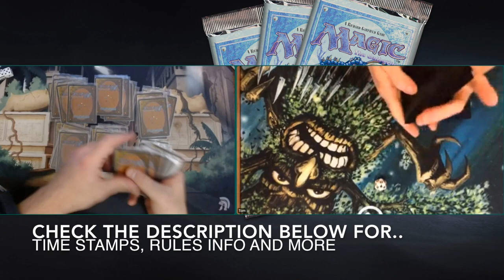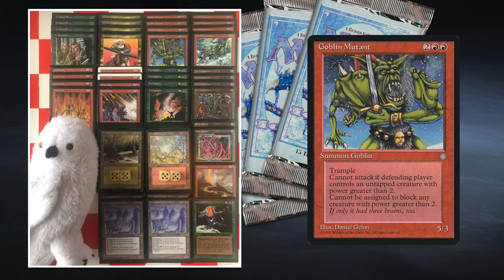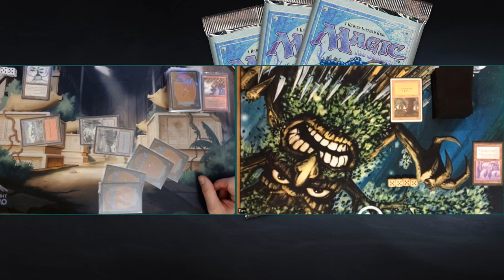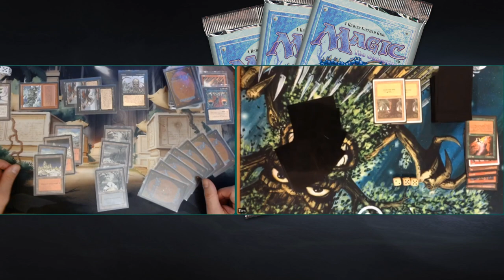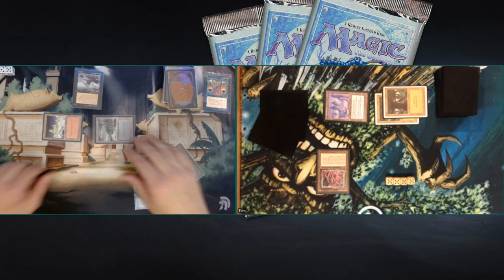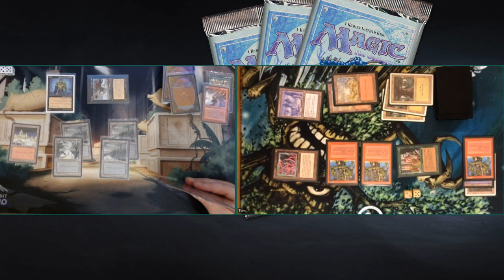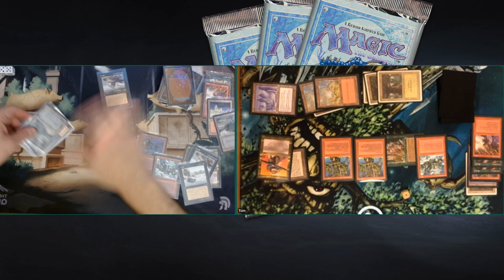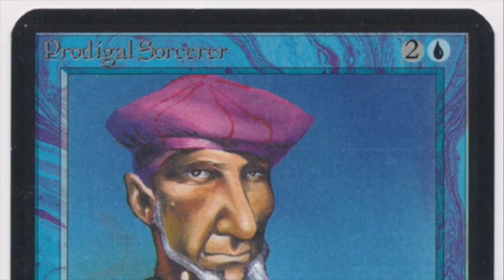Ep4. Ice Age MTG Tournament, BR Conquest vs RG Mutant Squatter | Magic the Gathering | 494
In today's episode we are going to enjoy the semi-final of the MTG Ice Age tournament, Winter's Here. Baron Nick's black and red land destruction deck is taking on the red and green mutant army of Tom.

BR Leshrac's Conquest vs RG Mutant Squatter
Players: Baron Nick vs Tom A

00:00 MTG Ice Age
02:03 Leshrac's Conquest Ice Deck Tech
03:06 Mutant Squatter Deck Tech

06:06 MTG Games

Ice Age Tournament Rules
All decks can only contain cards that were printed in the Ice Age core set. You are allowed to play with re-prints and pre-prints. Each deck must contain at least 60 cards. The decks have no sideboard. The following cards are restricted; Necropotence, Zuran Orb, Jester's Cap and Jester's Mask. Amulet of Quoz is bannded.